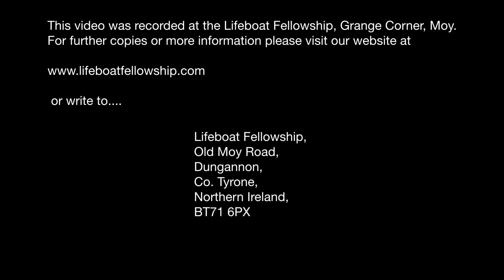Storm Lucifer - Part 2 - Bertie Johnston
Sunday Morning, 8th January 2017
Speaker: Bertie Johnston
Title: Storm Lucifer - Part 2
Isaiah 59:19
Isaiah 59:2-3
Isaiah 59:16